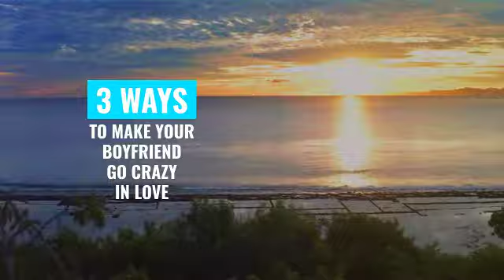3 Simple Ways To Make Your Boyfriend Go Crazy In Love | How to make boyfriend go creazy | Video Ads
3 Simple Ways To Make Your Boyfriend Go Crazy In Love | How to make boyfriend go creazy | Video Ads

Hey Man,
A good video makes you money but a bad video cost you money.
CPM is getting higher and poor ad creative increase your CPM even higher. The video will target emotions that grab attention visuals disruptions to keep the viewer engaged and copy writing skill to get them to click on the ads.

Video Details:
lovely boyfriend
go crazy boyfriend
make boyfriend go creazy
deep love messages for him
boyfriend quotes
sweet message for boyfriend
love quotes for bf
good morning love messages for boyfriend
good morning love message for him
love quotes for boyfriend
sweet messages for him
deep love quotes for him
romantic love messages for him
love quotes for him from the heart
very short love quotes for him
love messages for boyfriend
romantic quotes for him
love notes for him
long love messages for him
cute messages for him
emotional love messages for boyfriend
morning message for him
romantic messages for him
i love you message for him
relationship quotes for him
i love my boyfriend
short message for boyfriend
sorry message for boyfriend
message to boyfriend
true love quotes for him
love sayings for him
quotes about him
i love u quotes for him
perfect boyfriend
cute notes for boyfriend
morning greetings for him
100 reasons why i love you boyfriend
love message to my boyfriend
crazy love messages for him
funny quotes for boyfriend

listicles, Greetings, Bite-Size Ads, Branding Templete, Long Form Ads, Product Video Ads,  Video testimonials, Quote Videos, Webinar Promos, Video Colleges, Offers & Discount, Invites & Wishes, Business Presentation, Slideshows, Intros & Logos & Video Ads.

Thanks,
Be Happy & Smile